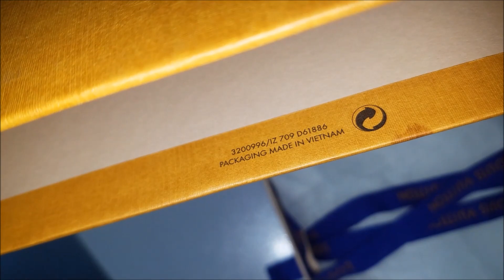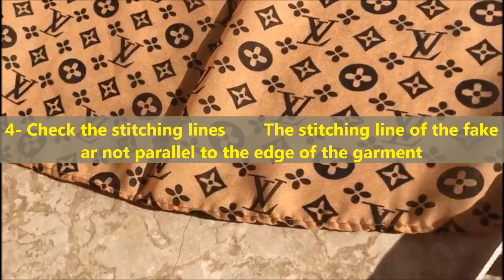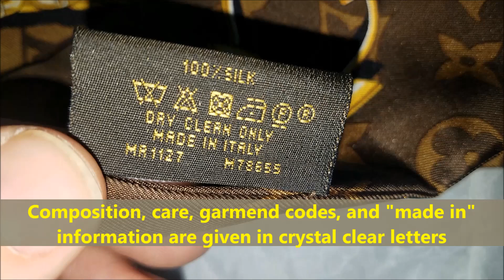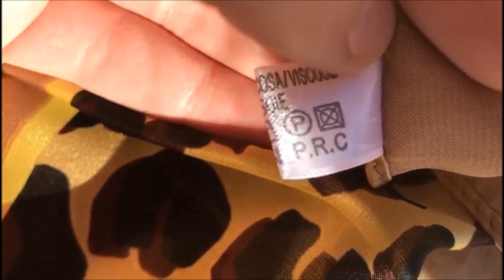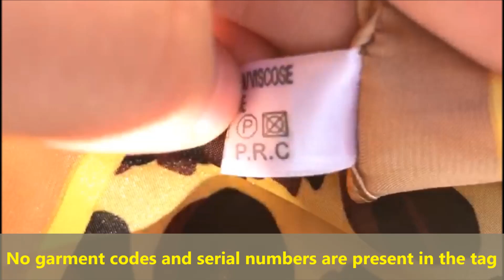Real vs. Fake Louis Vuitton scarf. How to spot counterfeit Louis V. shawls and scarfs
A perfect gift, this silk bandeau is printed with emblematic Louis Vuitton details - leather straps, metal chains and padlocks - on a background of the iconic Monogram pattern. This stylish accessory can be worn in many different ways.

Scarves/stoles etc don't have date codes. And nor does a datecode prove or disprove authenticity on any LV item; they're not unique and many counterfeits will have legitimate datecodes.

You won't find anyone willing to post tips on the forum lest counterfeiters are reading - no one wants to help them improve their products.

If you're not confident authenticating pre-loved items yourself then use the services available here for free and the paid third party authentication services.